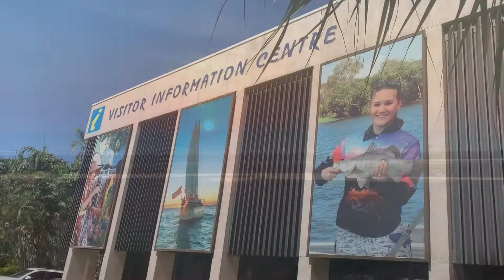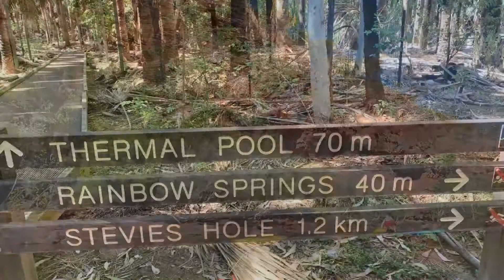Video inspiration Session 7: Sue & Dave Pearse - Northern Territory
A lot of people asked if we'd make a video recording of the first ever House & Pet Sitting Conference 2019, but we weren't sure it would be possible. It was!

The full video package will include ALL the speaker presentations, the Q&A session and the full educational program. Find out more at this link:

We've thrown in a heap of bonuses too for pre-orders... including 3 video courses that will set you up to begin international house sitting in a truly professional way.

This is by far the best offer we have EVER made BUT it will only be available until the conference videos are edited and uploaded over the next couple of weeks.